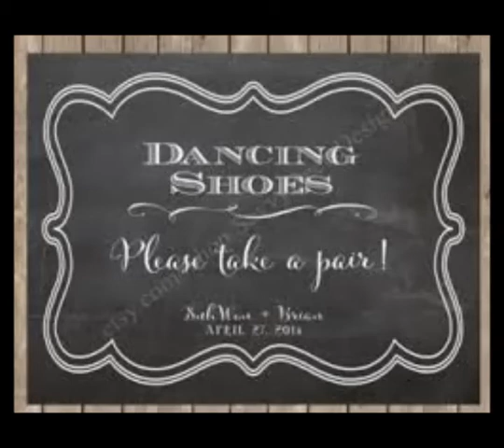Come Out! - Fletcher~Selmes - Original Song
"Come Out" is another song off the Fletcher~Selmes album and is our tribute to 1950's rock 'n roll - and particularly jive dancing. I wrote this song about 17 years ago whilst on holidays at Delicate Nobby on the NSW north coast. Strange place to write a song like this. Ian does a fabulous lead vocal performance with high and low harmonies throughout.

Enjoy "Come Out!"